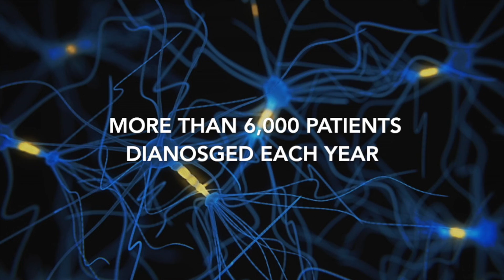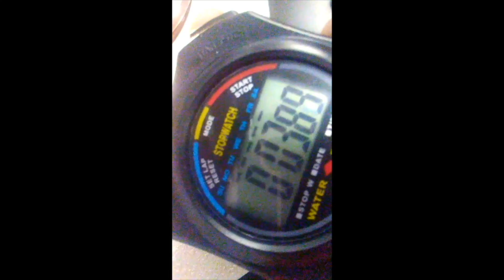Treating Neurodegenerative Diseases (2019)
Video by Maria Ramirez Morales for SIMI 2019.